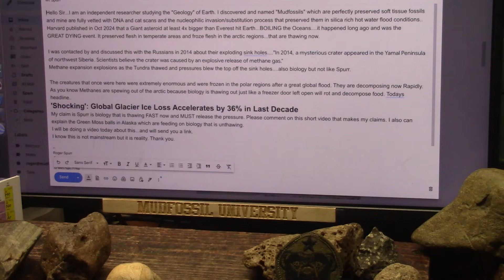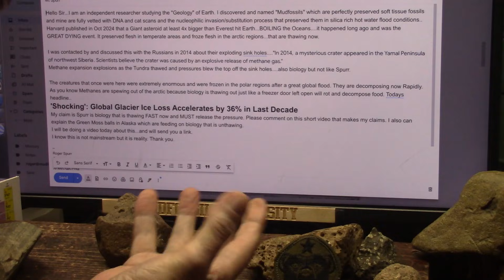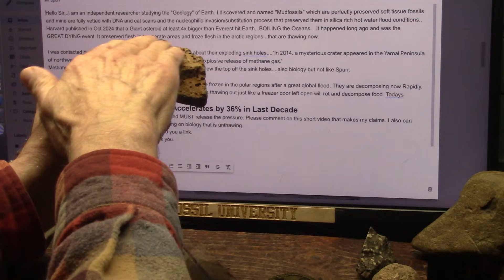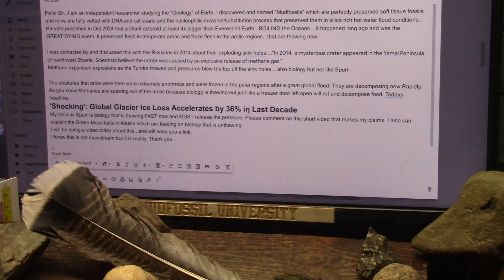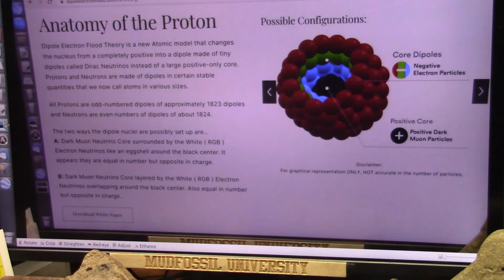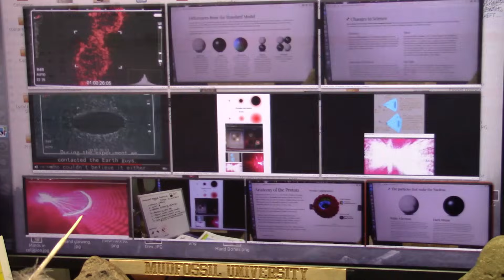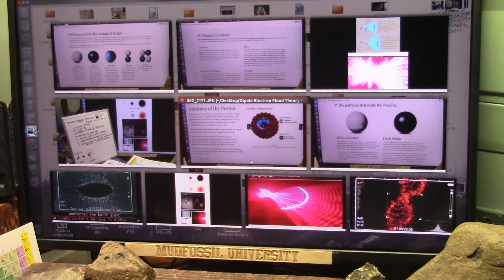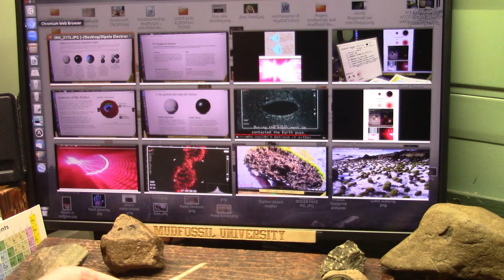Roger Spurr Discusses Mt Spurr Volcano Risk With the USGS Geologists in Alaska just for the Record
Mt Spurr is near to Anchorage Alaska. The USGS says 50-50 chance of Eruption in the near future. I have some info that might change those odds and not in a good way.